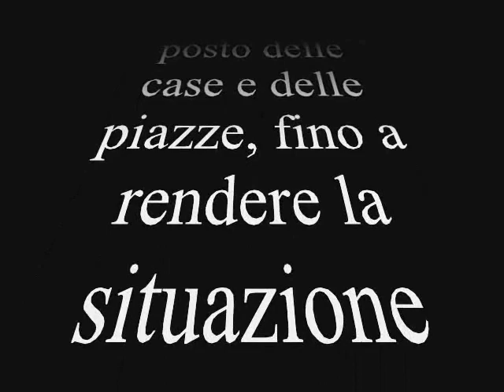Sassari 2046.wmv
Video girato durante manifestazione pubblica aperta a tutti e pubblicizzato. Quando le riprese avvengono in luoghi visibili da tutti senza che ricorrano tentativi di superare o rimuovere ostacoli, le persone inquadrate nelle riprese possono essere considerate parte integrante del paesaggio ripreso, in quanto "necessariamente" consapevoli della loro esposizione."sentenza di cassazione del 2010. Tutti i diritti riservati ANNO 2046: La Terra è sempre meno a misura d'uomo, le automobili sono ovunque, i centri commerciali hanno preso il posto delle case e delle piazze, fino a rendere la situazione insostenibile, soprattutto per i bambini...Ma fortunatamente, un manipolo di volenterosi, ha intenzione di porre rimedio: IL FRONTE DI LIBERAZIONE DEI PIZZINNI PIZZONI!